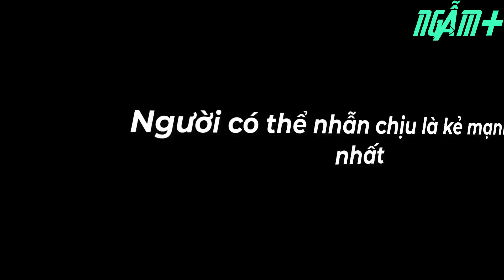Đỉnh cao phẩm chất của NGƯỜI LÀM NÊN ĐẠI SỰ chỉ dựa vào một chữ | NGẪM PLUS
- Biên tập nội dung: Hoàng Hiếu
- Dựng video: Hoàng Hiếu
- Giọng Đọc: Thế Anh

Cổ nhân có câu: “Không nhịn được việc nhỏ, sẽ làm hỏng việc lớn”. Người nhẫn nhịn thường sống kín đáo, sỡ hữu một trí tuệ rộng lớn, biết nhìn xa trông rộng. Từ xưa đến nay, đã là người làm được việc lớn thì đều có khả năng nhẫn nại, khả năng nhẫn nại lớn đến đâu làm được việc lớn đến đó.
Phật giáo giảng: “Trong sáu phép độ và hàng vạn phương pháp tu hành, ‘Nhẫn’ là đệ nhất”.
Khổng Tử cũng từng nói: “Việc nhỏ không nhẫn, tất loạn việc lớn”, hay: “Bậc quân tử không có tranh giành”.